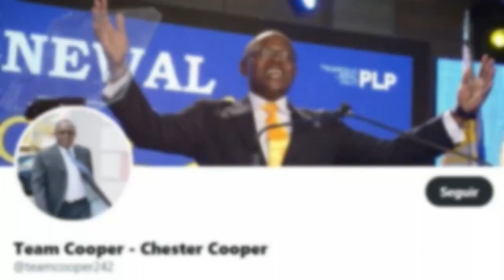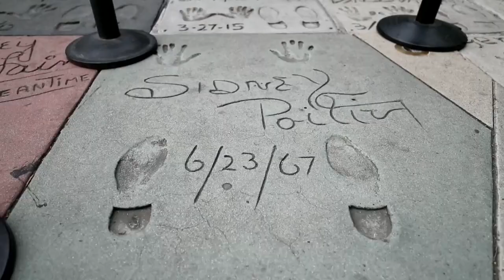Muere Sidney Poitier, primer actor negro en ganar un Óscar como protagonista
Sidney Poitier, el primer actor negro en ganar un premio Oscar como actor protagonista de una película, falleció este viernes a los 94 años, según informaron fuentes gubernamentales de Bahamas.

¡Visítenos!